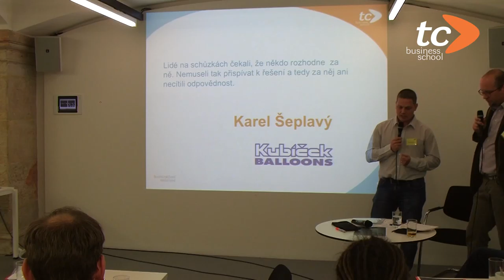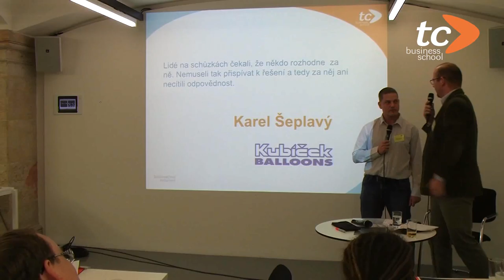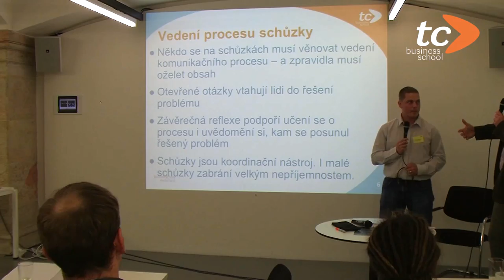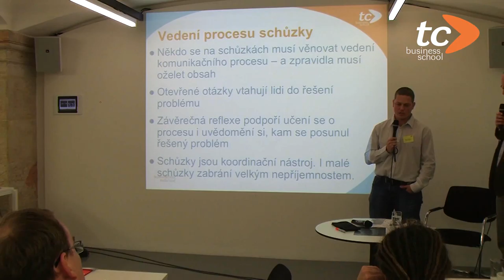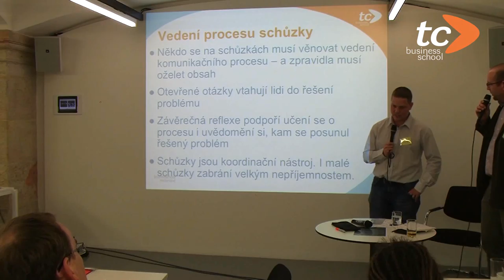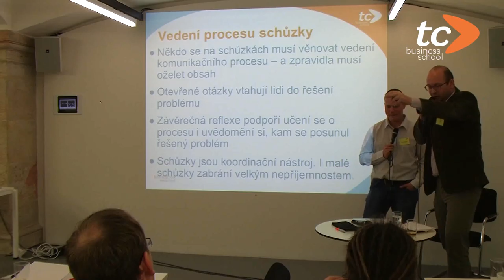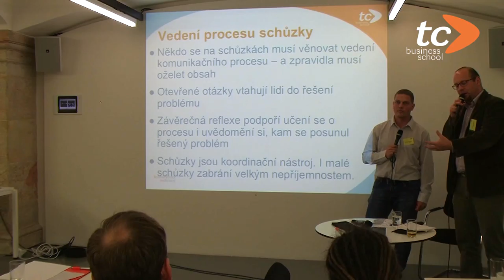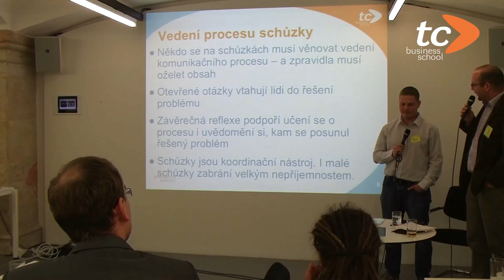Rozhovor o vedení schůzek v Balóny Kubíček – ukázka z workshopu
Ukázka z workshopu Schůzky a porady pořádaného TC Business School Lektor Tomáš Bujna vede rozhovor s Karlem Šeplavým z firmy Balóny Kubíček. Jak řeší porady a schůzky jeden z největších výrobců balónů na světě? Zkušenosti K. Šeplavého o informačním systému, vedení schůzek, stanovování cíle porad, řízení komunikačního procesu schůzek i závěrečné reflexi, takzvaném kolečku.

„Důležité je, aby se lidi na schůzce, i když tam sedí ředitel, bavili jako rovný s rovným, byl tam vzájemný respekt. Líp se pak stanovuje cíl schůzky,“ říká K. Šeplavý. Podle něj může pětiminutová schůzka v pěti lidech ušetřit hodiny času strávené vyjednáváním prostřednictvím sebelepšího informačního systému.

Celý workshop lze zhlédnout na webu TC Business School.